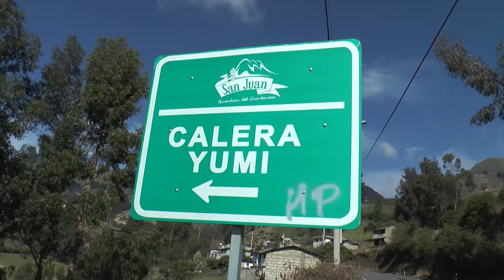ASFALTADO DE LA VÍA CALERA YUMI SAN JUAN 19 10 2018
Chimborazo al día.